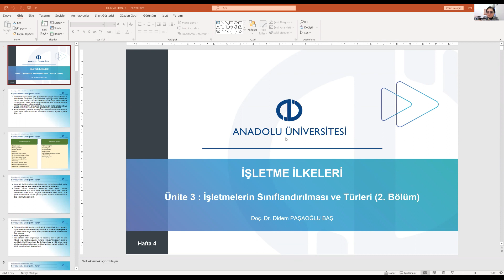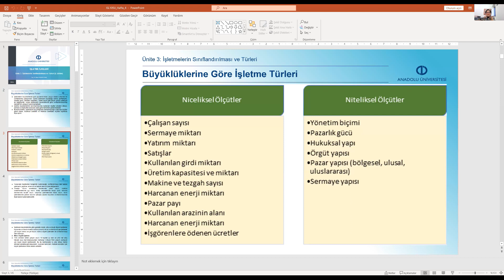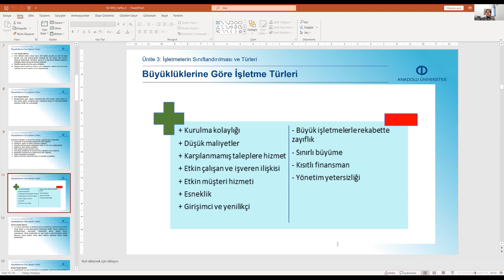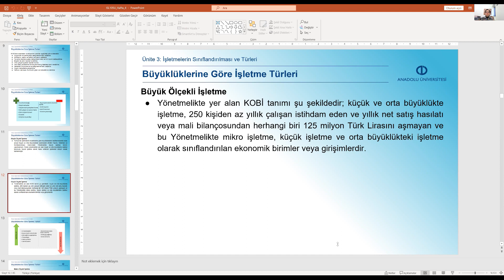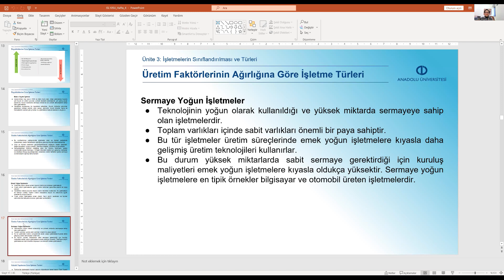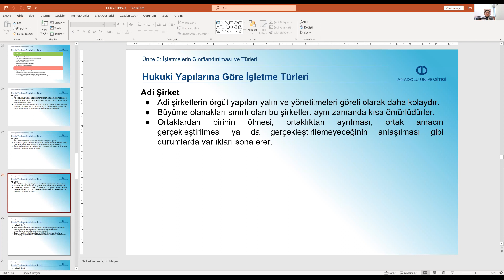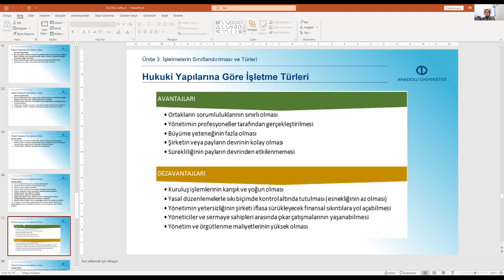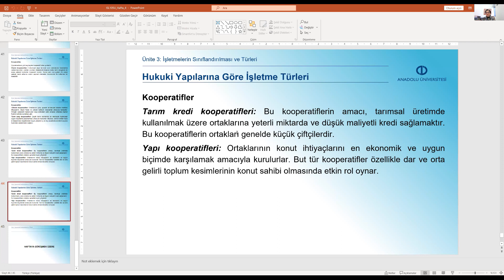İŞLETME İLKELERİ ( UNİTE 3 )